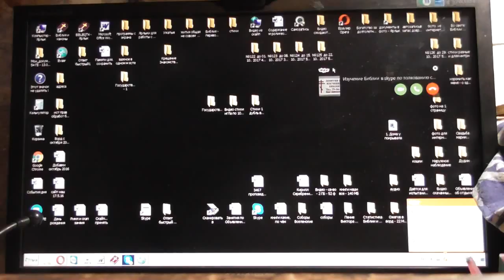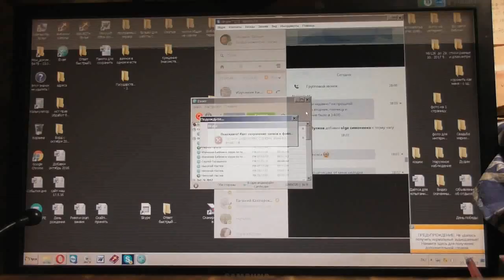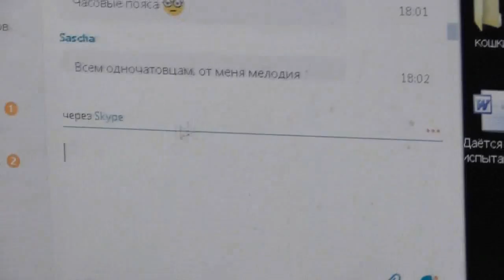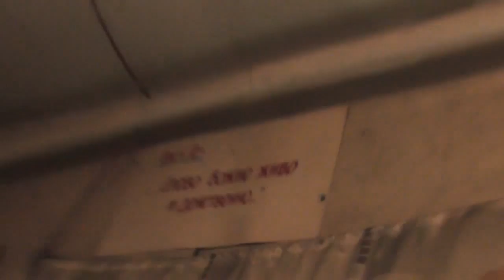Занятия по святой Библии. Откр. 2 и 3 главы. 27. 10. 2017